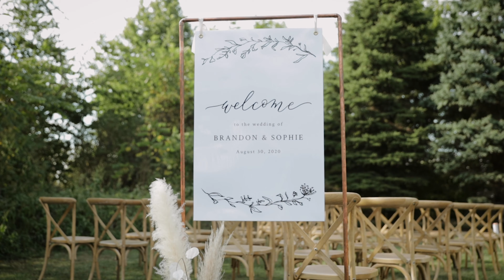Intimate Iowa Backyard Wedding // Sophie + Brandon // 08.30.20 (Highlight)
MB01VFUBQK9P3Q1